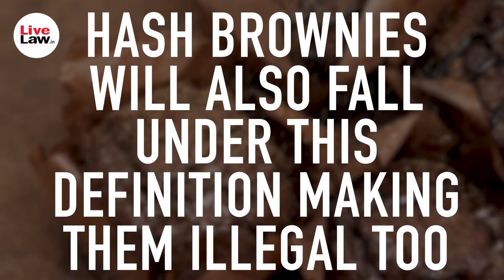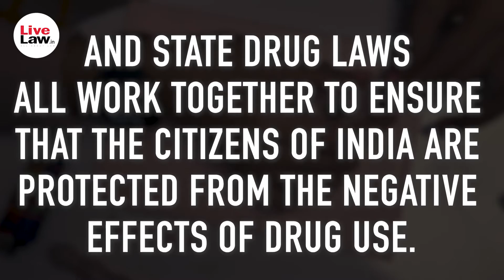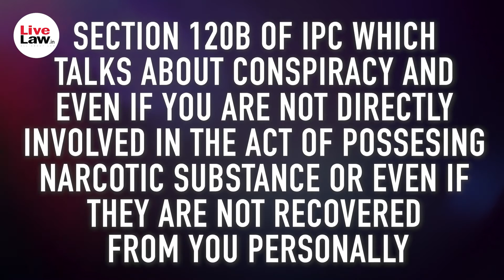Consequences of Possessing Cannabis in India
The Narcotic Drugs and Psychotropic Substances Act of 1985 or the NDPS is the law that governs the possession and use of drugs in India.
Depending on the quantity you have, the punishment could range from imprisonment to a hefty fine or both.If you're caught with a small amount of weed, you could face up to 6 months of rigorous imprisonment, a fine of Rs. 10,000, or both. But, if you're caught with more than a small amount but less than the commercial quantity, then be prepared to face up to 10 years of rigorous imprisonment, a fine of Rs. 1 lakh, or both.